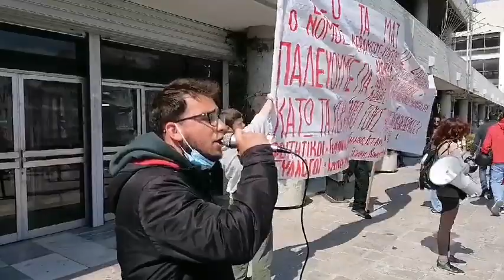ΘΕΣΣΑΛΟΝΙΚΗ - ΚΙΝΗΤΟΠΟΙΗΣΗ ΦΟΙΤΗΤΕΣ